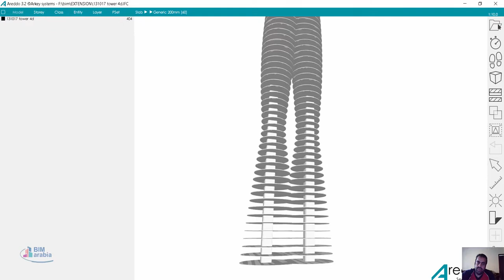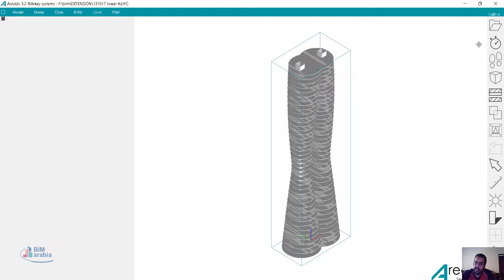areddo رؤية ملفات ifc